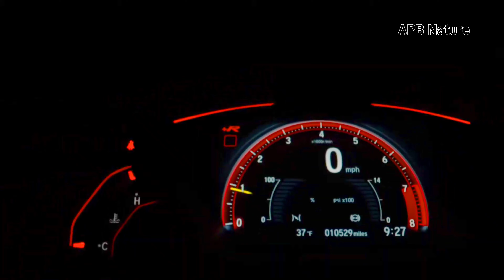Dubai is so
Why is Dubai so beautiful

Highlights of Dubai👇

Which city is most beautiful in Dubai?
Burj Khalifa.

Dubai Museum.

Jumeirah Mosque.

Deira. The area between Dubai-Sharjah border and the Dubai Creek is known as Deira. ...

Bur Dubai Village. ...

Jumeirah Beach.

Why is Dubai very famous?

〰️〰️〰️〰️〰️〰️〰️〰️〰️〰️〰️〰️〰️〰️〰️〰️ ▶Most Important :
Click On Bell 🔔 Button So That You Will Never Miss Any Videos From Us